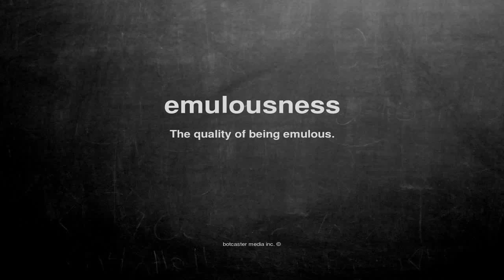What does emulousness mean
What does emulousness mean in English?